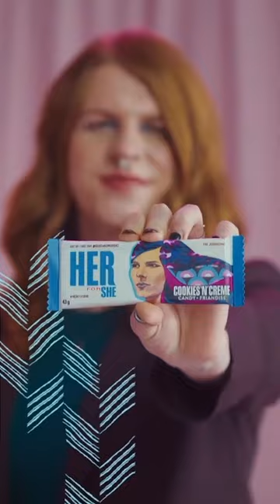Face It, Men Are Better At Being Women